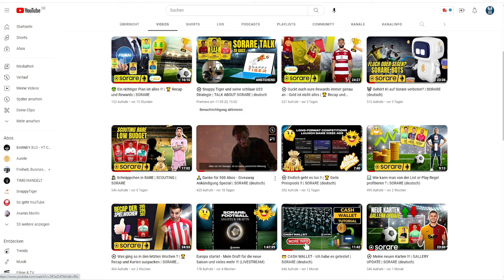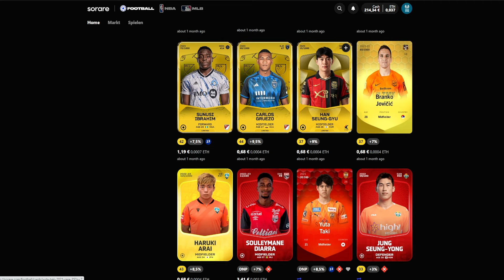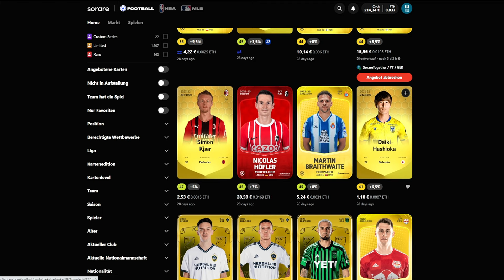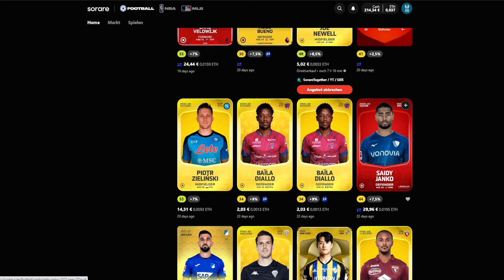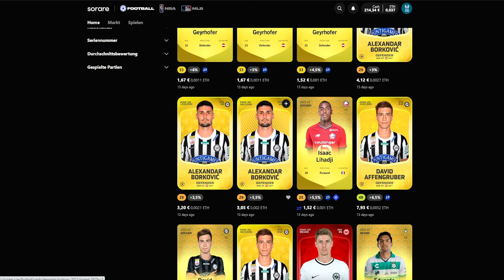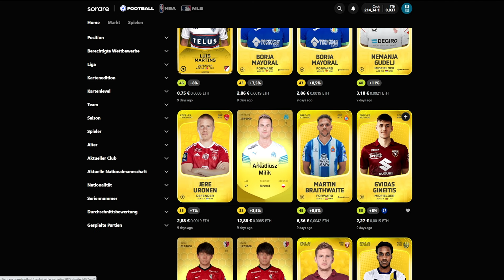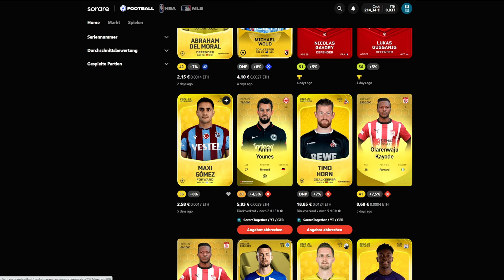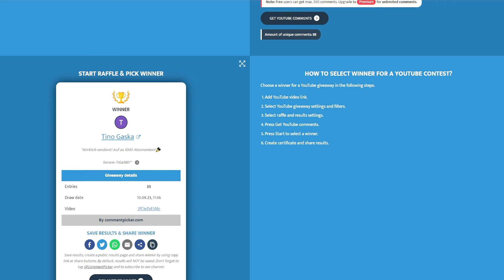⚽ Meine neuen Karten !!! | GALLERY UPDATE | SORARE (deutsch)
Ein kleines Update meiner Gallery. Was habe ich im Sommer gekauft habe bis zur letzten Transfer Deadline. Ein paar Gedanken zu den wichtigsten Karten.  Mehr dazu in diesem Video.

Es wäre eine grosse Hilfe und wir würden uns darüber freuen! Vielen lieben Dank!😃